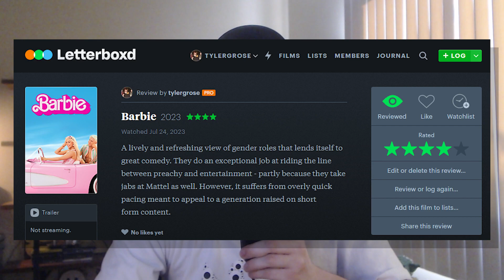Content Length - Ep. 22 | Movies with GRose